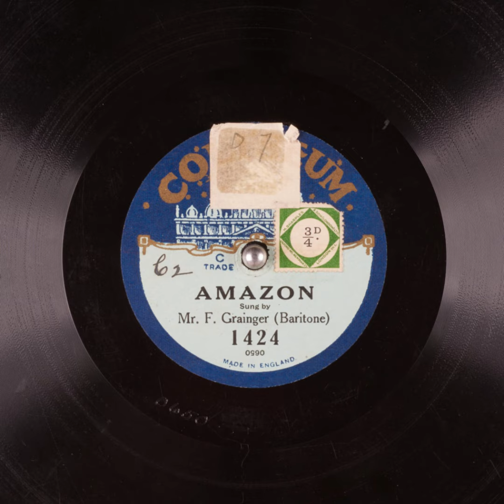Amazon - Mr. F. Grainger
Title: Amazon

Publication date: 1921
Language: English
Performer: Mr. F. Grainger

Summary: Baritone